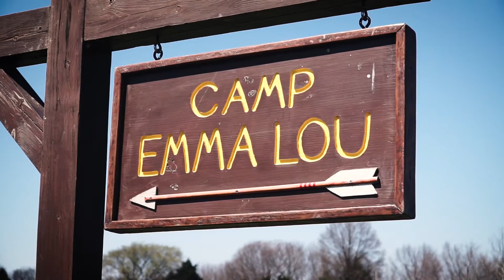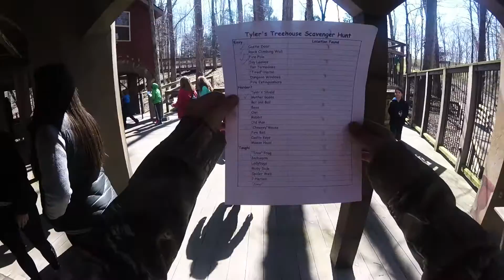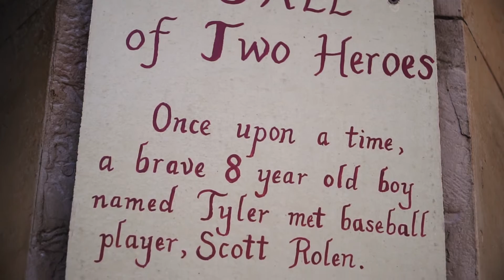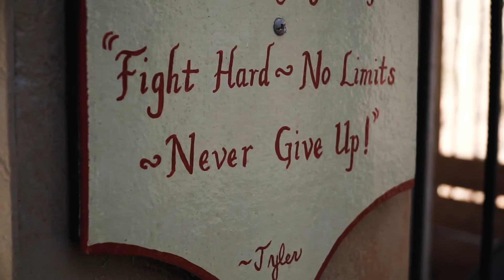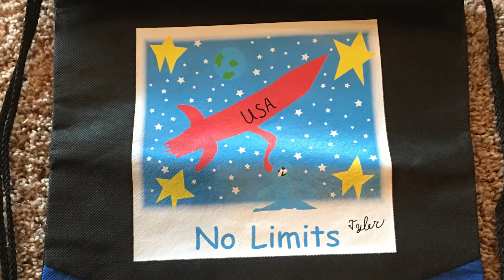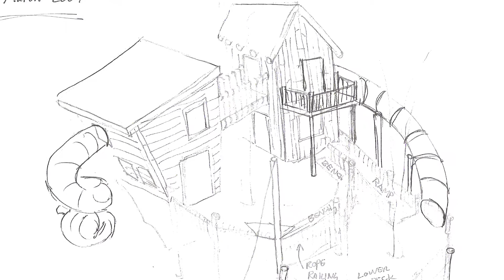Scott Rolen's E5 Foundation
The E5 Foundation's Mission is simple: To bring smiles to the faces of children and their families who are dealing with an illness, hardship, or other special needs.

The E5 Foundation, formerly known as the Enis Furley Founation, works to achieve the goal of impacting children’s lives by entertaining distressed families­ at Camp Emma Lou, our outdoor recreational retreat near Bloomington, IN. The E5 Foundation also provides families unique and exciting, “once in a lifetime” sports experiences through our community outreach programs, the Hot Corner Kids

In 1999, Major League Baseball player, Scott Rolen visited The Temple Children’s Hospital in Philadelphia to bring smiles to the faces of children and their families who are dealing with an illness, hardship, or other special needs. After that visit, he knew he had to act.